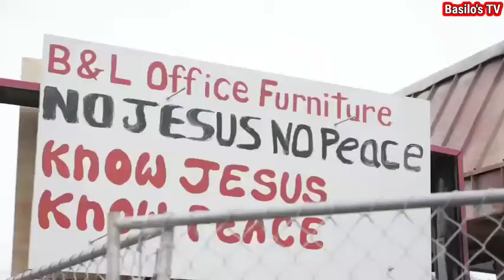Us presidential election 2020/an aftermath of Kenosha Visit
This is a comparison between Trump and Biden during their visit to kenosha, Wisconsin. As campaign strategies stack up, making sense 2020 polls, and trump trailing in key states.

The video emphasized on vital pointers which includes but not limited to, trump and biden response to protest,  clash over street violence, kenosha shooting, Kyle Rittenhouse shooting, looting and rioting and more.